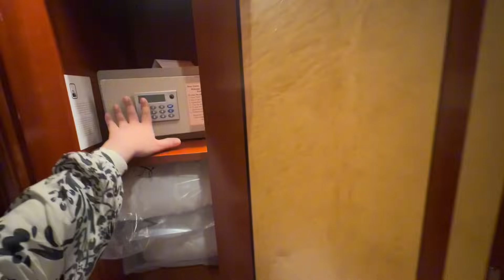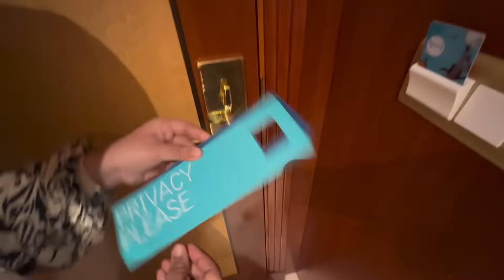Itna Expensive Hotel 🏨 Aur Aisy Rooms? | Madina Pak Mai Hamare Rooms